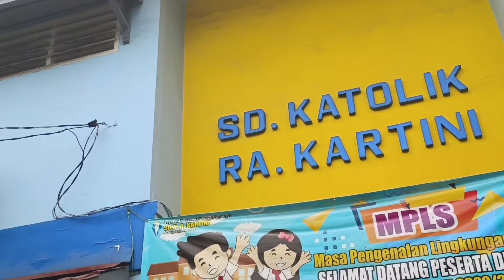Apa itu Generasi 4.0 ??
Secara singkat, Industry 4.0, pelaku industri membiarkan komputer saling terhubung dan berkomunikasi satu sama lain untuk akhirnya membuat keputusan tanpa keterlibatan manusia. Kombinasi dari sistem fisik-cyber, Internet of Things (IoT), dan Internet of Systems membuat Industry 4.0 menjadi mungkin, serta membuat pabrik pintar menjadi kenyataan.